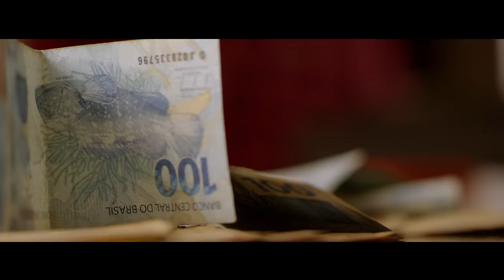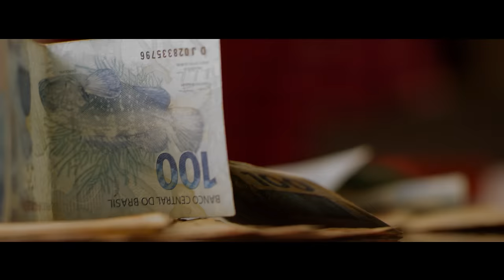MC Léo da Baixada - Favelado Turco (kondzilla.com)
Depois de "4M Quem Diria", "Valorizo" e "Se Empenhar" no Canal KondZilla, MC Léo da Baixada tá lançando

LETRA:
Não sei se eu vou dar um pião de nave
Acelerar a transalp, vou tumultuar no baile
Pegar várias donzela
E que se pá amanhã cedo eu vou sair com os meus parceiro
Se não é de Honda é Pajero e o destino é ilha bela

Lá onde se encontra as gringas
Rica e as mais bonita, que é capa de revista, desde, Copacabana
Nós é favelado turco, só pega puta de luxo
Tem tudo que nós quer, dinheiro e muita piranha

Vida boa quem não quer?
Dar um jet de vestron
Aquelas que Falavam mal Hoje quer borrar o batom
E pros bico fica tranquilo... Tranquilão
Só plaquêsão de cem e automático na mão

E pros bico fica tranquilo, tranquilinho, tranquilão
Só plaquêsão de cem, automático na mão
E os pingentes reluzentes que nem o firmino é os dente se joga bem sorridente que hoje é marcha no bailão

Se o gelo secar, se vim a descoberta
Ela vai se apaixonar se descobrir que eu sou poeta
Na sua vida eu sou protagonista principal
Levando a vida numa boa é só tchau pra quem falou

E elas usa e abusa chupa que é de uva
Joga essa Rabeta que a noite é profunda
Chave esse verde
Vou misturar com skunk
Só não pode esquecer de bolar na ceda

Esquece o verde
Hoje é só skunk
Só não pode esquecer de bolar na ceda blunt

SHOWS:
GR6 Eventos

PRODUÇÃO MUSICAL:
Djay W

DIREÇÃO:
Tico Fernandes